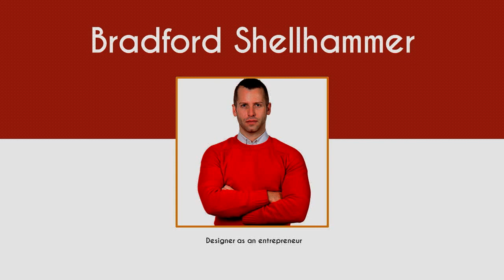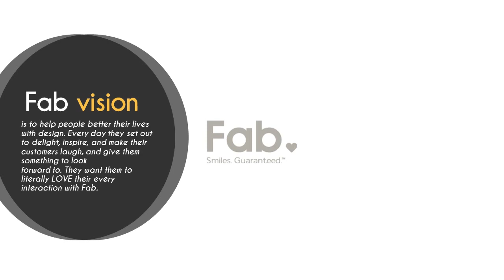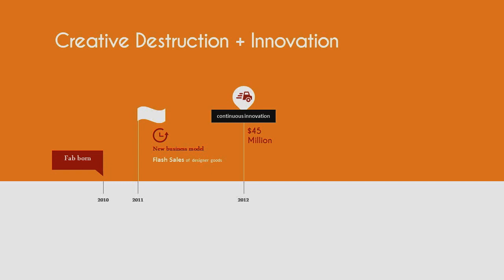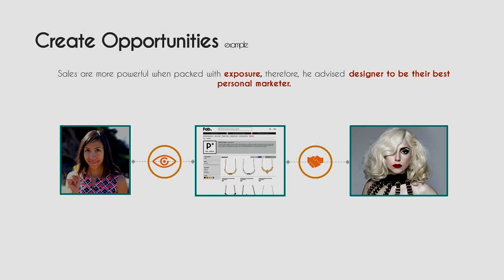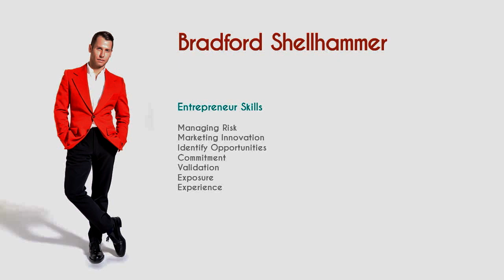KKP001 - Bradford Shellhammer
KKP001 - video presentation - Bradford Shellhammer